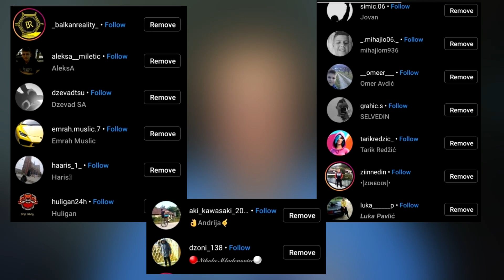KAKO SE PONASAJU SUPPORTERI PREMA NOVIM IGRACIMA?! *dno dna*